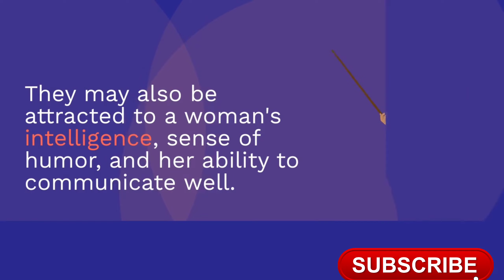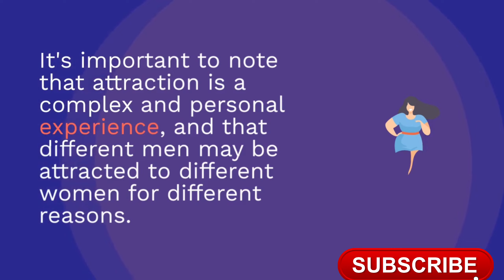Why do men get attract to women?